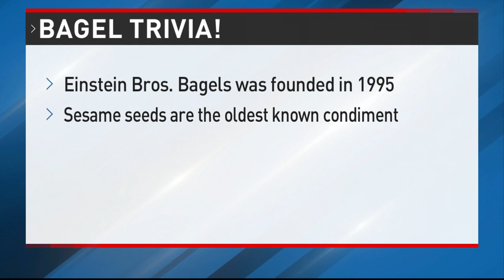Celebrate National Bagel Day with Einstein Bros.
Wednesday, Jan. 15, is National Bagel Day, and what better place to celebrate than your local Einstein Bros. location?